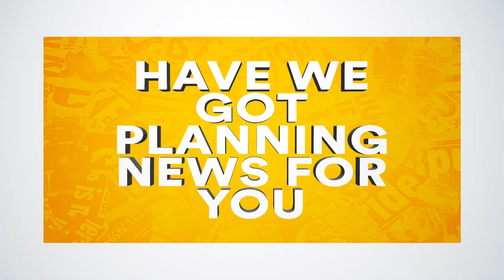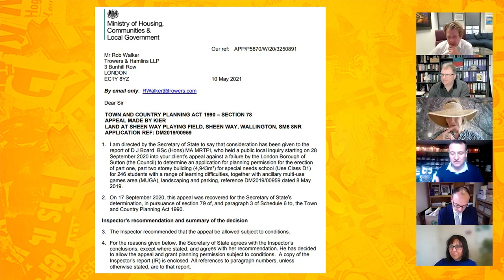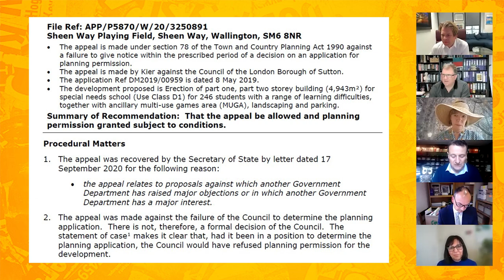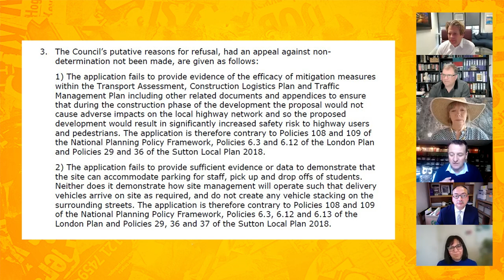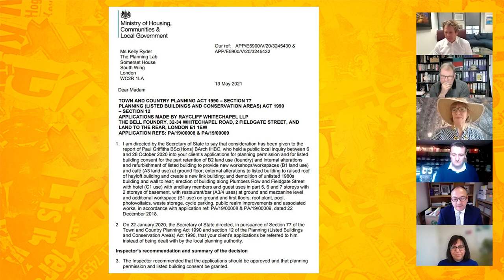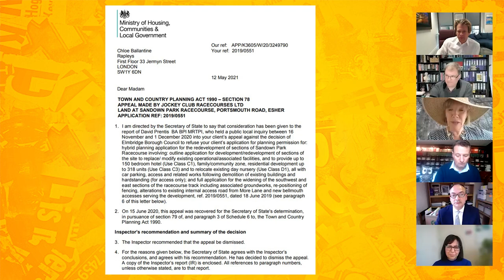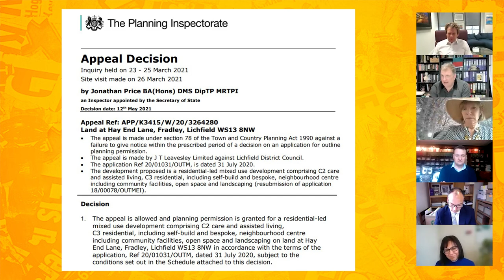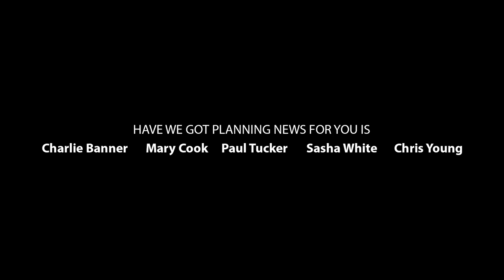Have We Got Planning News For You with Christine Thorby, Director of Strategy at PINS (S4 E5)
Our Special Guest this week is Christine Thorby DipTP MRTPI IHBC, Director of Strategy, the Planning Inspectorate.